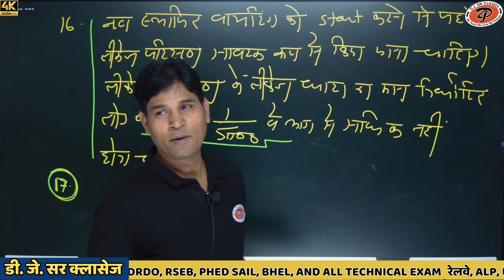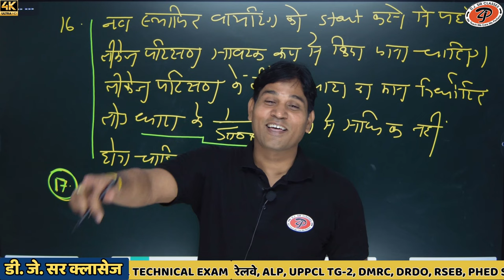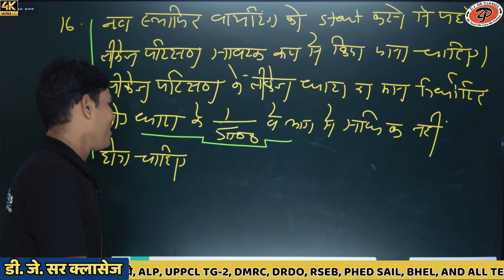motivationalvideo motivationalspeech lifegoals